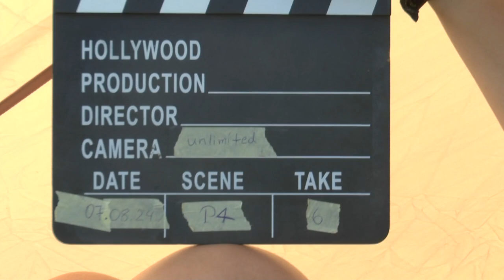WGAC2024 P4 06 Steffen Engel 2ndUnk